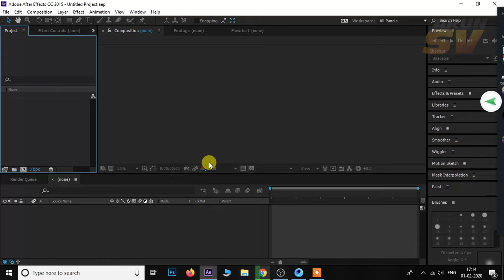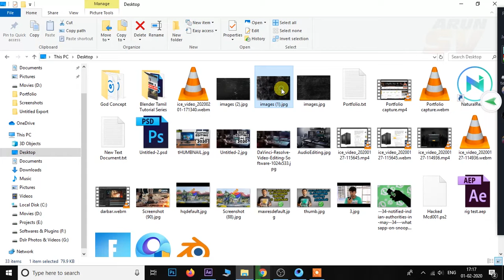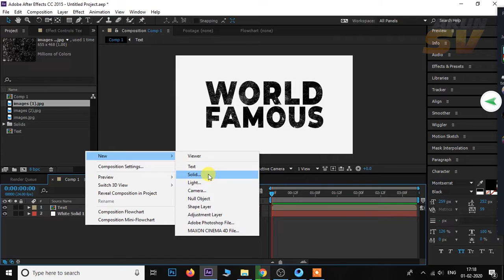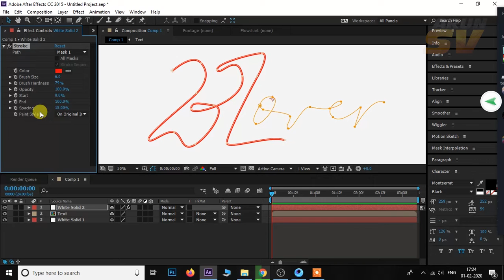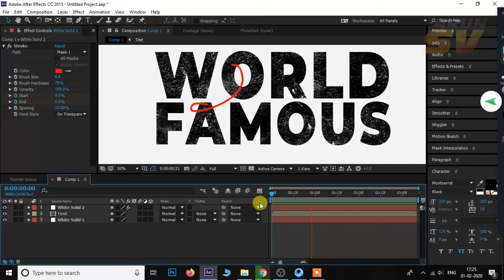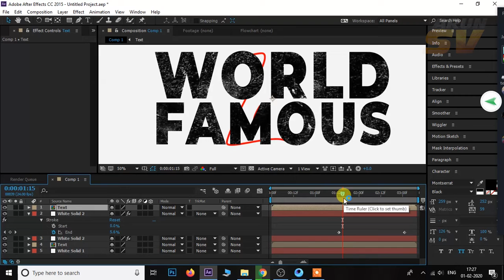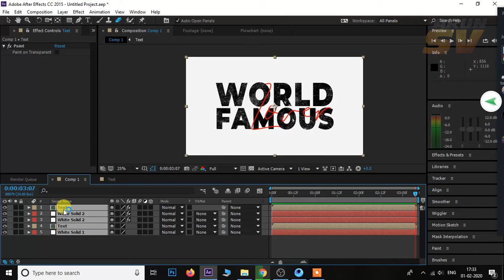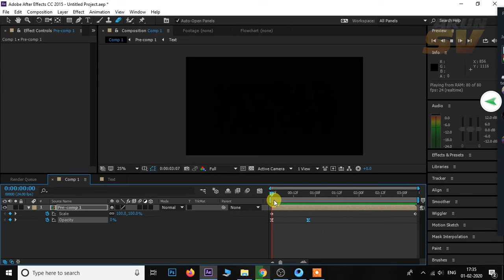World Famous Lover Title Text Intro | After effects Tamil Tutorials | Arun SV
Buy Using these Below Links
My YouTube Equipment :

Nikon D5300 DSLR Camera

1.8G Nikon Prime Lens

Blue Snowball Recording Mic

Best Editing Laptops:

- OMEN HP Gaming Laptop 15t

- Dell Inspiron 15 Gaming 7567

- Dell Inspiron 15 Gaming 5577

- ASUS ROG GL551 Series GL551JW-DS71

- Asus R541UV-GO573T 15.6-inch Laptop